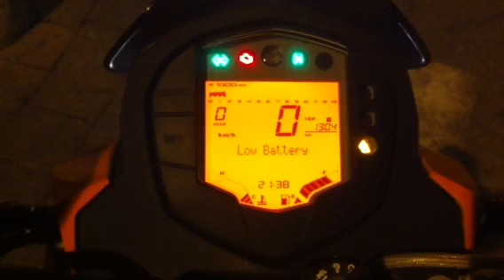Ktm duke 125 Check Engine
After 5k service